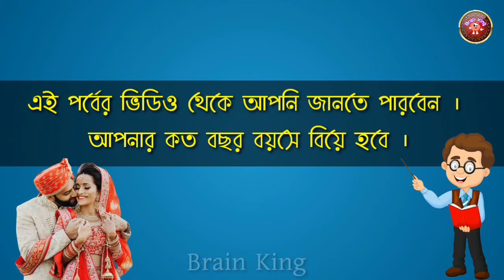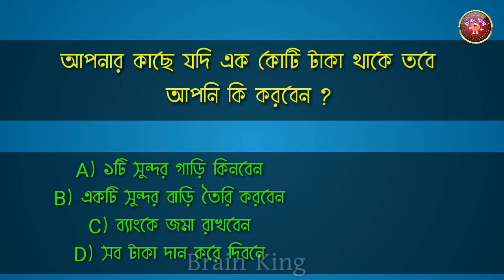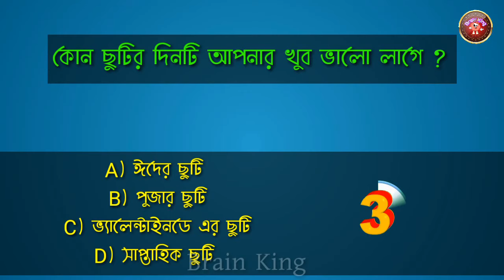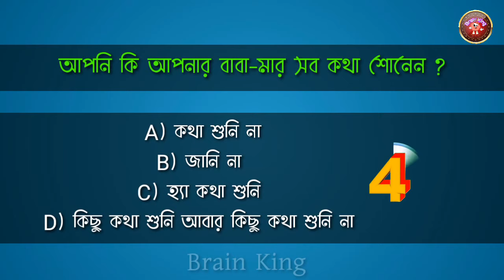আপনার কত বয়সে বিয়ে হবে তা আমি বলে দিবো ।। আপনি কেমন মানুষ ?।। brain masti brain king new video